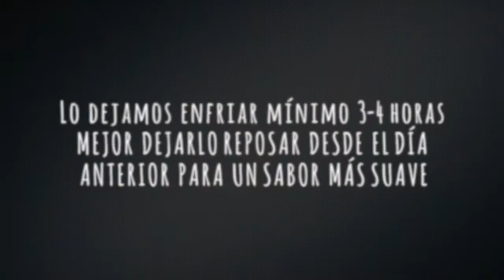EBDM - 🍅 🍵 SALMOREJO CORDOBÉS 🍞🍅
HAZTE MIEMBRO DE MI BLOG SI TODAVÍA NO LO ERES SI NO QUIERES PERDERTE MÁS COSITAS😁 !!

💜 💜 💜 💜 ¡¡¡¡¡ M U C H Í S I M A S G R A C I A S ! 💜 💜 💜 💜